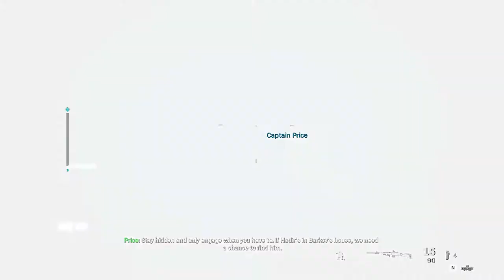CALL OF DUTY MODERN WARFARE Campaign Mission 12 Part 1 - Going Dark Walkthrough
In this mission, i'll need to investigate three locations: Clocktower, Church, and Pool. i`ll looking for hostages and information on.
My PC Specifications :
Keyboard and mouse : Havic Media Keyboard | MARVO Scorpion M315+G1 Mouse
HeadSet : armaggeddon atom 5 | Handfree : JEAN handsfree Red
CPU: Intel® Core™ i7 Processor
Memory: 16 GB RAM
GPU: NVIDIA GeForce GTX 960 4GB OC DirectX 12, OpenGL 4.4
Base Clock 1241 MHz / 1178 MHz
OS: 64 bit Windows 8.1
SSD:240GB / HDD: 350GB / 500GB / 2TB
Power supply 700w
Gaming Monitor : Dell ST2420L 24in
2nd Moniter : Lenovo T2324p 23in
"Solo Mode by Arensky & Joan Ember" is free to use in social media as long as you give credits.